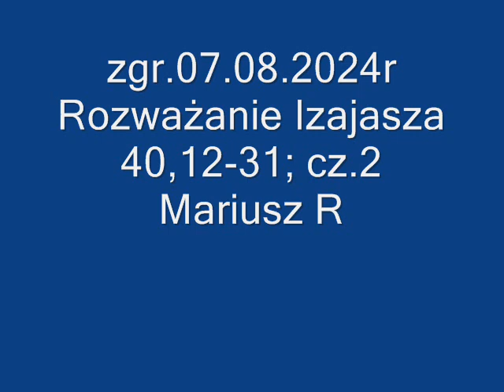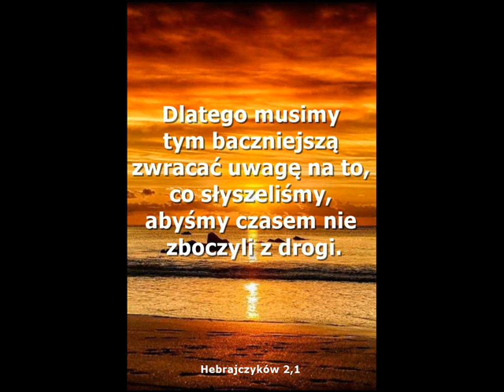zgr 07 08 2024r Rozważanie Izajasza 40,12-31; cz 2 Mariusz R